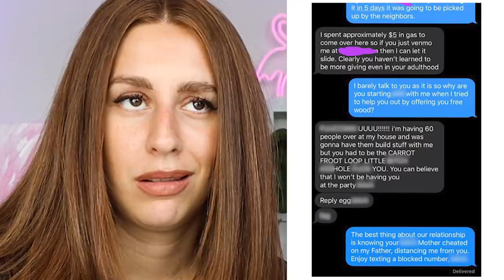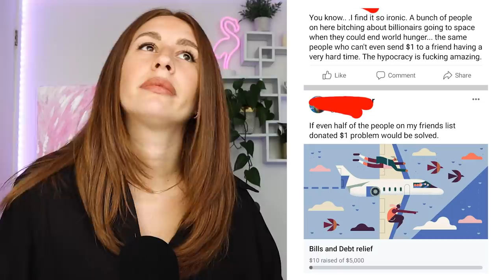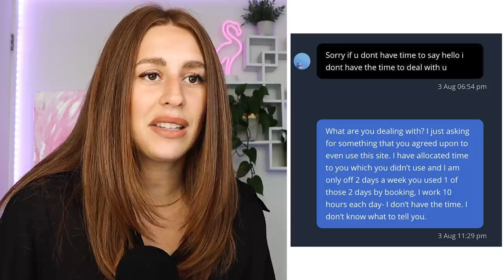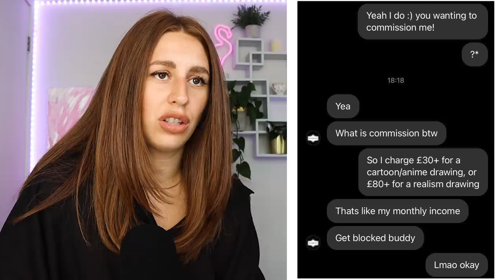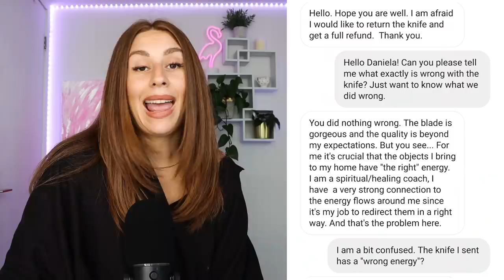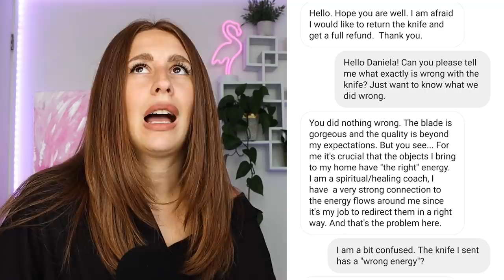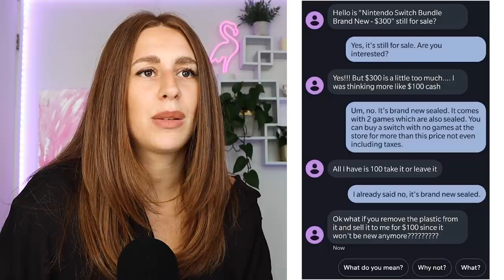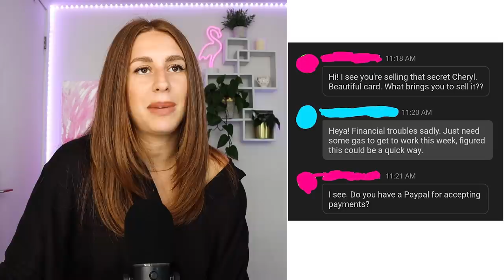Entitled People Throwing Temper Tantrums - REACTION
Hey ya'll! Today on my channel we are reacting to some ENTITLED PEOPLE and choosing beggars being dramatic and throwing temper tantrums. Enjoy!